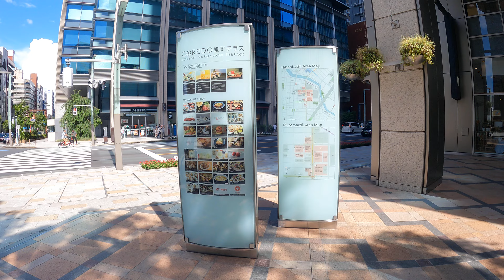kyobashi Tokyo in Japan walk tour. 【4K】9.2023-4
I would be very happy if you could comment on the time of the funny scene in this video.

I walked around Kyobashi, Nihonbashi, Tokyo in Japan.